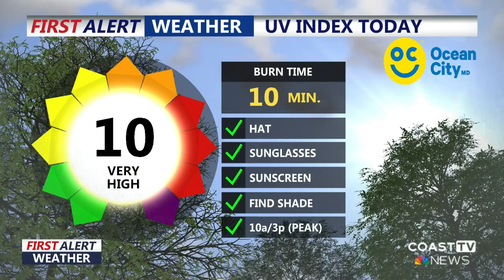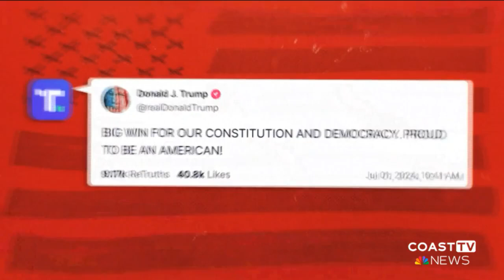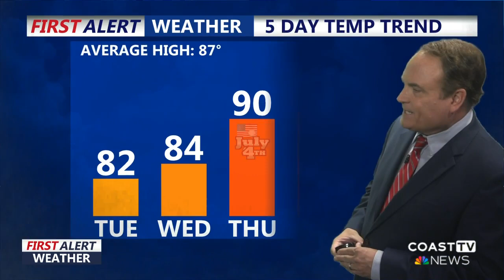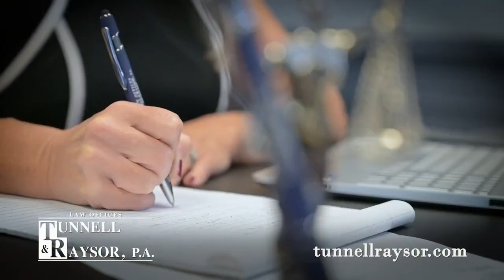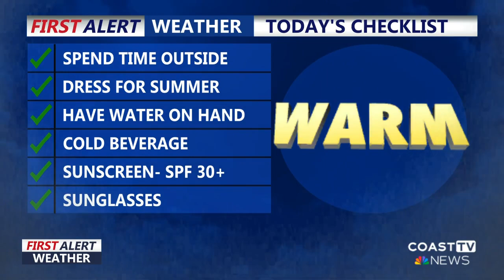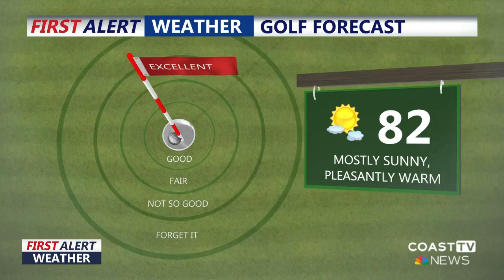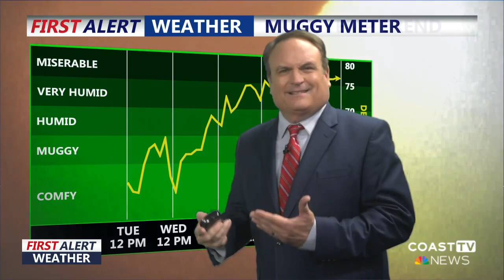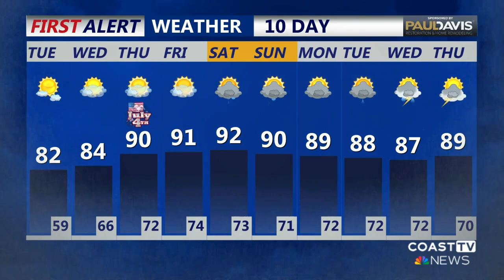CoastTV 6 AM News: July 2, 2024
A warm-up is on the way for Delmarva, just in time for the big holiday. Delmarva deals with marijuana. Watch here to see the plans for two Sussex County communities in regulating recreational marijuana.